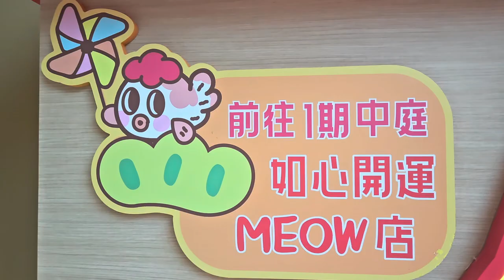如心廣場「迎Meow接福新春遊園」 (1) - 2024年02月02日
錄影日期:2024年02月02日
錄影器材:Samsung Galaxy S23+ 5G
剪輯軟件:iMovie (Apple macOS)
影片解像度:1920x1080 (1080p,Full High Definition)
影片長度:1分11秒